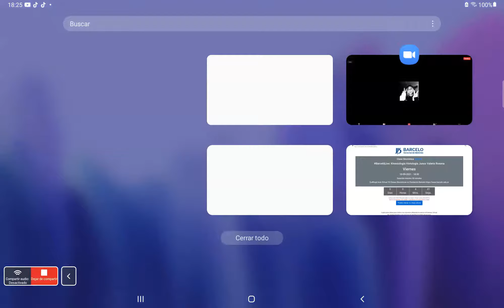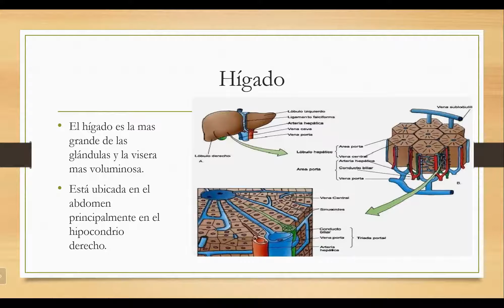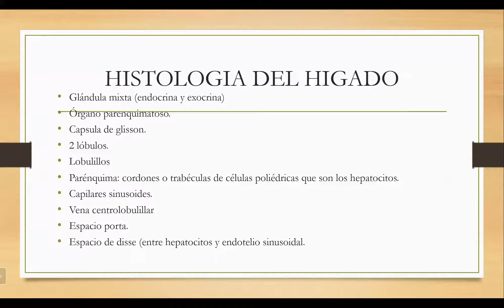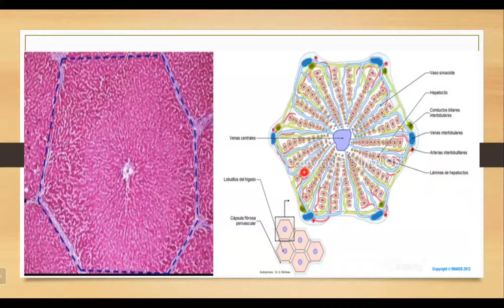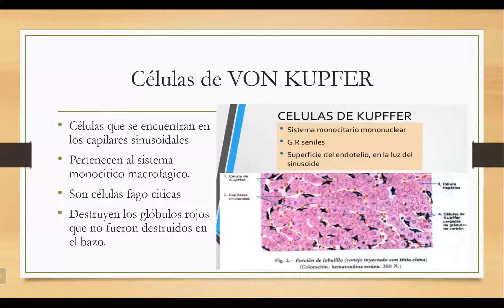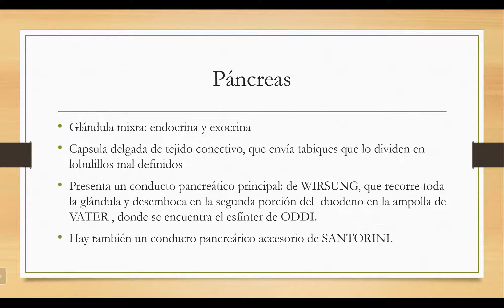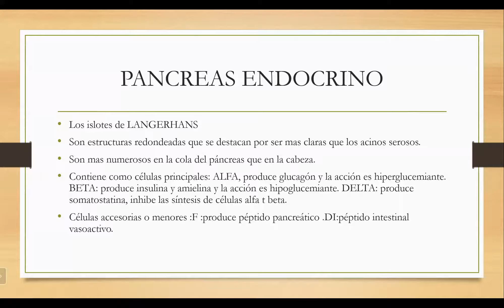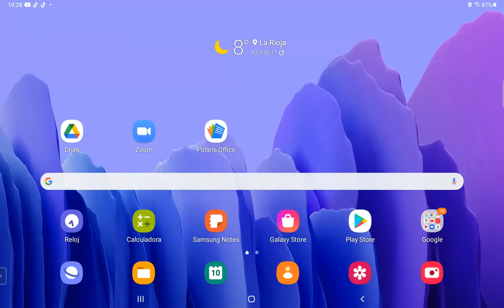Aparato Digestivo parte 2 histología Kinesiología